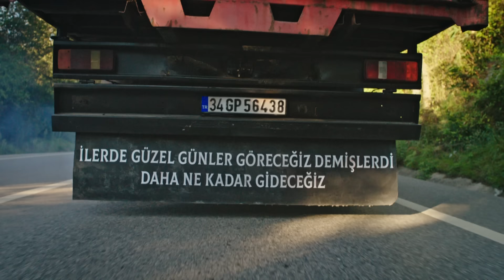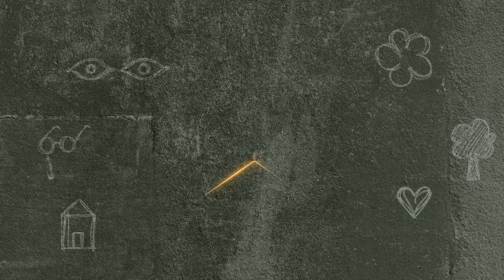Sahipsizler - Teaser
Yeni dizi Sahipsizler yakında Star'da!

Anne babalarını bir gece içinde, ansızın kaybeden altı kardeşin, Azize, Cemo, Zeliha, Fidan, Samet ve Balım’ın başlarına gelen felaketlere rağmen bir arada kalma ve hayata tutunma çabalarının hikayesidir. Hikâye İstanbul’da geçse de kardeşlerin başına gelen trajedinin kökeninde anne babaları Bala ve Rıfat’ın büyük aşkları vardır. Bu imkânsız aşk İstanbul’dan çok uzakta, Mardin’in bir köyünde başlar.

Kendisine yetimhaneden sonra sahip çıkan Cevdet Baba tarafından yetiştirilen Rıfat, Bala’nın yaşadığı köyde öğretmenlik yapmaktadır. Bala ve Rıfat birbirlerini ilk gördükleri anda aşık olurlar. Fakat Mardin’in en zenginlerinden, büyük bir nakliyat şirketinin sahibi Nedim Uzunkaya’nın tek oğlu Yavuz da Bala’ya takıntılı derecede aşıktır ve onu kaçırıp kendisine tutsak eder. Yavuz’un korkunç işkenceleri bebeği dünyaya geldiğinde daha da büyür. Rıfat Bala’dan asla vazgeçmez ve Bala kucağındaki çocuğuyla birlikte sonunda Rıfat’la kaçmayı başarır.

Mardin’den kaçtıkları araç kaza yapınca kimliklerini kaza yerinde bırakıp kendilerine öldü süsü veren Bala ve Rıfat, gözlerden ırak bir ormanda kendilerine yepyeni bir yaşam kurarlar. Ormanda inşa ettikleri kulübeyi aşkları ve umutlarıyla günbegün bir masal evine dönüştürürler. Sırayla çocuklarının dünyaya gelmesiyle aileleri gittikçe genişler. Bala ve Rıfat her şeylerini ortaya koyarak, kayıtsız, kimliksiz ama çok güzel altı çocuk yetiştirirler. İnsanlardan uzak ama oldukça huzurlu, aslında tam da düşledikleri gibi bir hayata sahiptirler artık.

Ancak ilmek ilmek işledikleri bu yuva Yavuz’un intikam hırsıyla evlerini bastığı gün adeta başlarına çöker. Anne ve babalarının onlara öğrettikleriyle evden kaçmayı başaran 6 kardeşin artık annesi de babası da büyük ablaları “Azize” olmuştur.

Nereye gideceklerini bilemeden ortada kalan altı kardeş, Samet’in aklına gelen bir fikirle İstanbul yoluna düşerler. Yüzünü hiç görmedikleri ama babasının tek güvendiği insan olduğunu bildikleri “Aslan amcalarına” gideceklerdir.

Ancak şehirde yaşayan insan için bile oldukça korkutucu olabilen İstanbul, hayatları boyunca ormandan dışarı çıkmamış altı kardeş için binbir mücadele ve tehlikelerle doludur. Bu ürkütüçü şehir içinde, çocukların yolu “Aslan amcalarından” önce Haşmet ve onun oğlu Yusuf’la kesişecek, yolun sonu Aslan amcaya çıkana kadar binbir zorlukla sınanacaklardır.

Her türden çaresizliğe karşı umutla direnen, birbirlerinden kopmamak için çabalamayı asla bırakmayan altı kardeşin hayata tutunma hikayesidir. Kendileri de henüz gerçek anlamda yetişkin olmayan Azize, Zeliha ve Cemo, kardeşleri Fidan, Samet ve Balım’ın iyiliği uğruna erkenden büyümek zorunda kalan çocuklardır. Bütün hikâye Mardin’de, masum bir aşkla başlamıştır. İstanbul ise kardeşleri için her şeyi yapmaya ant içen bu üçlüyü çok çetin sınavlara sokacaktır…

Yapımcı: OGM Pictures
Yönetmen: Cem Karcı
Senaryo: Selin Arapkirli, Ramazan Demirli, Özgür Ağaoğlu, Elif Hamamcı

Oyuncular:
Hazal Subaşı
Kaan Mirac Sezen
Doğa Bayram
Ece Bağcı
Umut Kaplıca
Züleyha Yıldız
Turgut Tunçalp
Enes Koçak
Mina Derman
Mehmet Bozdoğan
Duygu Karaca
Bilge Can Göker
Onur Berk Arslanoğlu
Zeynep Köse
Mert Tümer
Sacide Taşaner
Reha Özcan